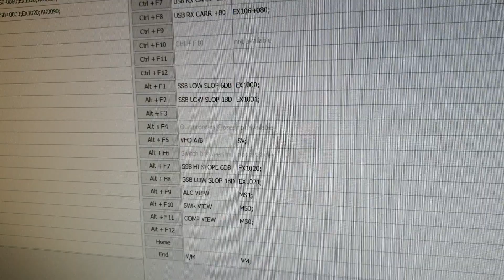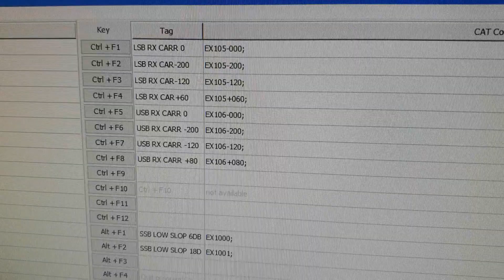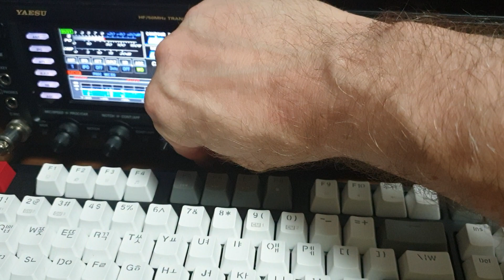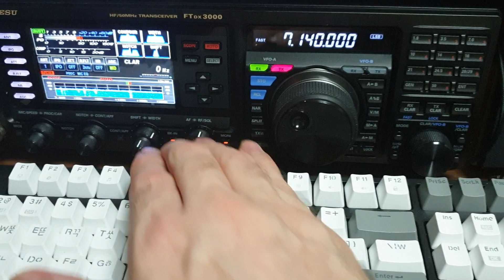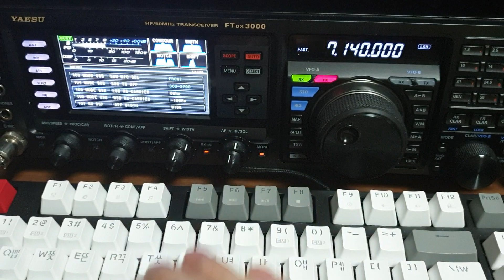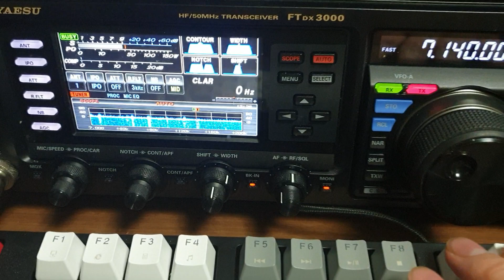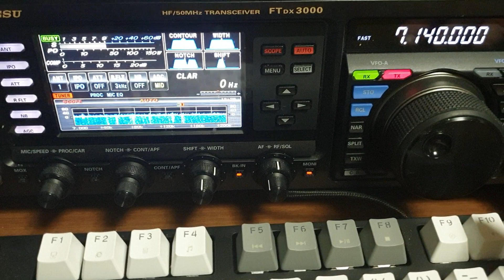FTDX3000 and Yaesu PCC CAT Software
I mapped some CAT key commands to my Yaesu FTDX3000, using the Yaesu PCC software.  This software, and manual, are available free from Yaesu's FTDX3000 downloads page.